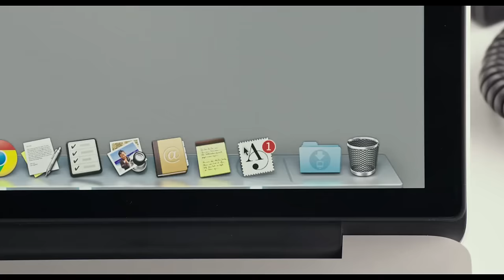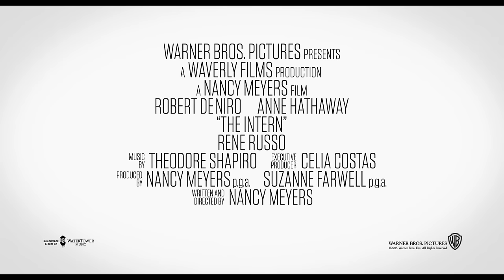The Intern – Official Trailer 2 – Warner Bros. UK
The Intern - Official Trailer 2 - Out on Blu-Ray™, DVD and Digital HD now
Starring Robert De Niro and Anne Hathaway

Academy Award winners Robert De Niro (“Raging Bull,” “Silver Linings Playbook”) and Anne Hathaway (“Les Misérables,” “The Devil Wears Prada”) star together in Warner Bros. Pictures’ “The Intern.” Oscar-nominated and award-winning filmmaker Nancy Meyers (“It’s Complicated,” “Something’s Gotta Give,” “Private Benjamin”) is directing the comedy from her own screenplay.
Meyers is also producing the film, together with Scott Rudin and Suzanne Farwell.  Celia Costas is serving as executive producer.
The film’s multi-generational cast also features Rene Russo (“Thor”), Andrew Rannells (“Girls”), Adam DeVine (“Pitch Perfect”), Nat Wolff (“The Fault in Our Stars”), Anders Holm (“Workaholics”), Linda Lavin (“Wanderlust”), Zack Pearlman (“The Inbetweeners”), Reid Scott (“Veep”), newcomer Jason Orley, and Christina Scherer (“Living with Uncle Charlie”).